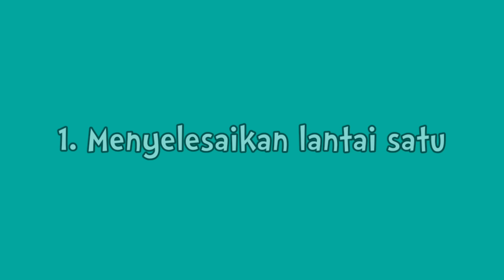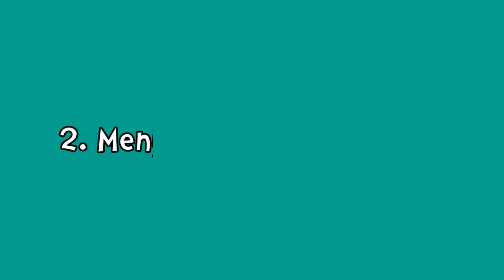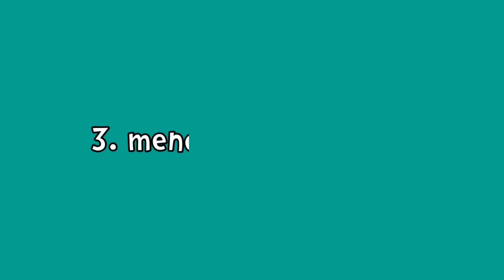Cara menyelesaikan Rubik 3x3 terbaru, mudah dipahami untuk PEMULA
Bismillahirrahmanirrahim,

Assalamu'alaikum buat temen-temen yang sedang berusaha menyelesaikan permainan rubik 3x3, di video kali ini aku buatkan tutorial Rubik 3x3 menggunakan rumus-rumus yang simple dan umum di gunakan untuk menyelesaikan rubik 3x3, insyaallah mudah untuk di pahami dan bisa di pelajari secara perlahan

semoga bermanfaat